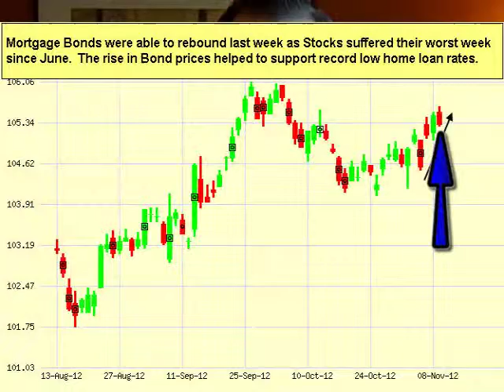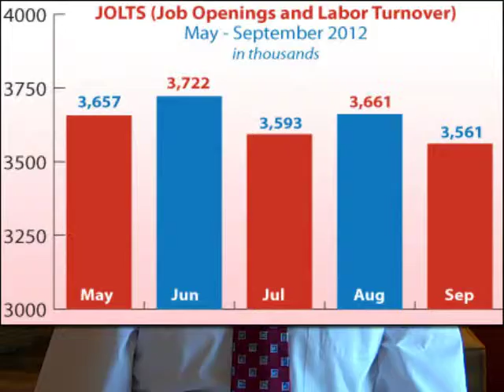Delaware Mortgage Rates Weekly Update November 12 2012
- Delaware Mortgage Rates Weekly Update from John R. Thomas with Primary Residential Mortgage in Newark, Delaware.  Mortgage rates ended the week lower so we are recommending LOCKING your Delaware mortgage rate.

248 E Chestnut Hill Rd
Newark, DE 19713